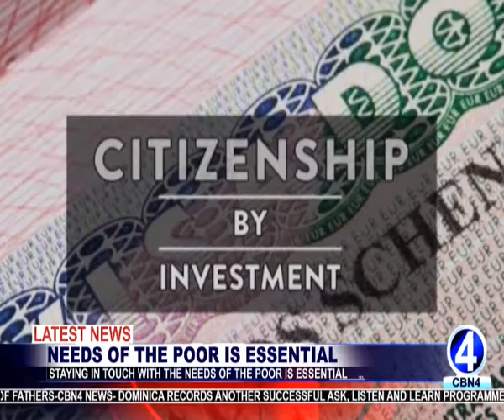MINISTER SAYS STAYING IN TOUCH WITH THE NEEDS OF THE POOR IS ESSENTIAL